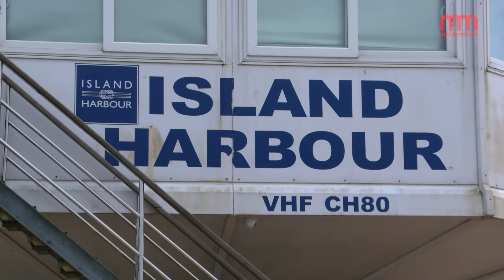Stand Up To Cancer | Dragon Boat Race 2016 | The Isle of Wight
Supporting "Stand Up To Cancer" our new Men & Motors presenters Shane Lynch("Boyzone") and Torie Campbell compete in the 2016 Dragon Boat Race on the Isle of Wight. John Giddings(Isle of Wight Festival Organiser) and Keith Duffy("Boyzone") voice their support for the event..